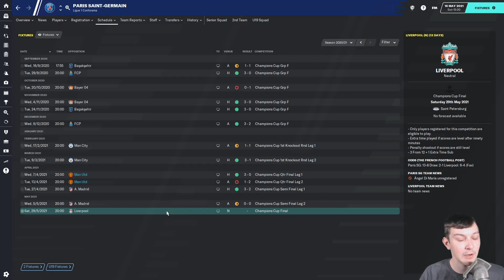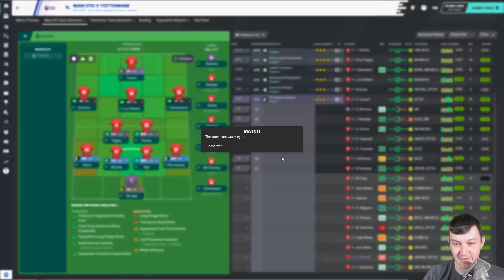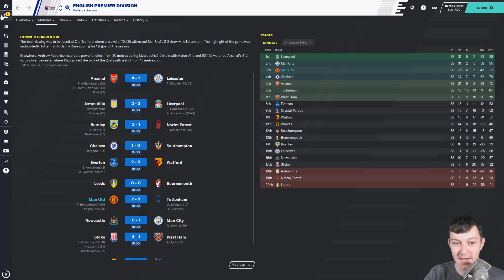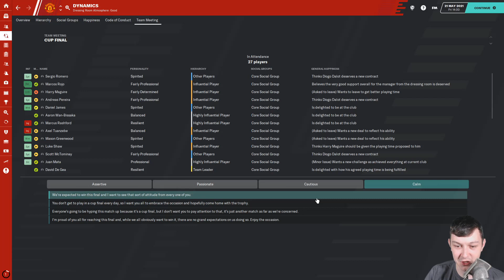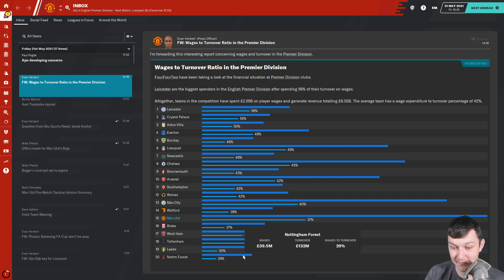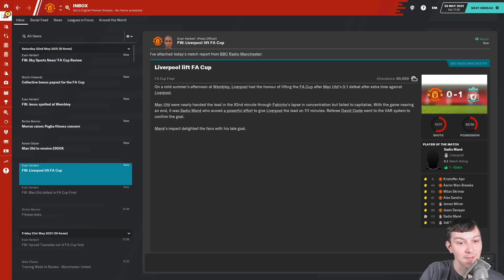Football Manager 2020 BETA | ANOTHER FA CUP FINAL | Part 19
Welcome to TomFM! In today's Football Manager 2020 video g